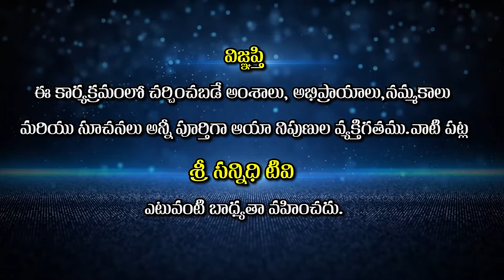గోవుని కాపాడుకుంటే మన జీవితంలో జరిగే అద్భుతాలు... || Kuppa Srinivas Prasad